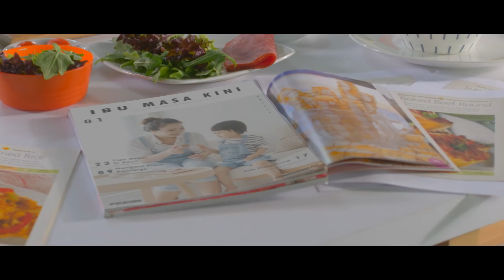Hansaplast SelaluAda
Masing-masing orang menjalankan aktivitas yang berbeda-beda, tapi siapapun kamu & apapun aktivitasmu Hansaplast SelaluAda untukmu.

Sahabat Hansaplast, share cerita SelaluAda versi kamu di Facebook dan Instagram resmi Hansaplast untuk mendapatkan Kotak Pertolongan Pertama Hansaplast edisi khusus. Info detail